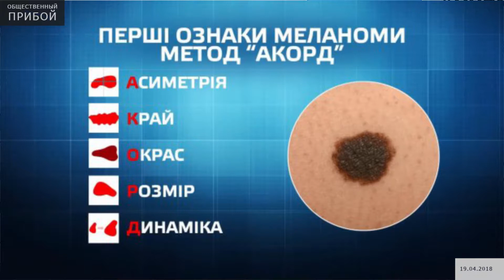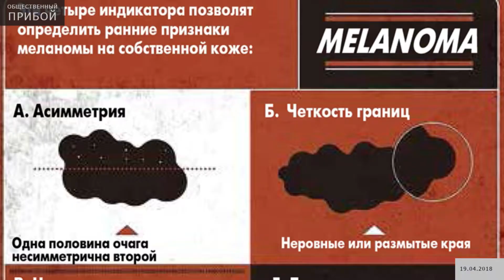Одесситам рассказали о профилактике и скрининге злокачественных новообразований кожи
В рамках Всеукраинского дня  диагностики меланомы, в Одессе, состоялась пресс – конференция на тему: «Профилактика и скрининг злокачественных новообразований кожи».
В ходе беседы одесситам рассказали о том, что такое меланома, как она проявляется и еще раз, напомнили  о профилактике данного заболевания.
Спикерами выступили:
Владислав Севергин - главный внештатный онколог департамента здравоохранения Одесского городского совета
Виктория Бродзянская - заместитель главного врача Одесского городского Центра здоровья
Татьяна Черная - семейный врач Центра первичной медико-санитарной помощи №7
Фрагменты пресс – конференции смотрите в нашем репортаже: